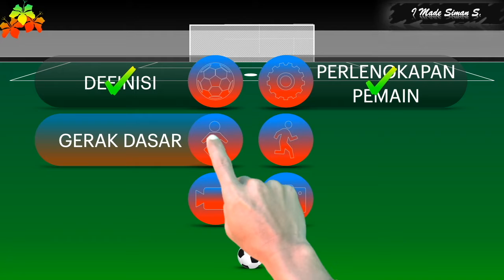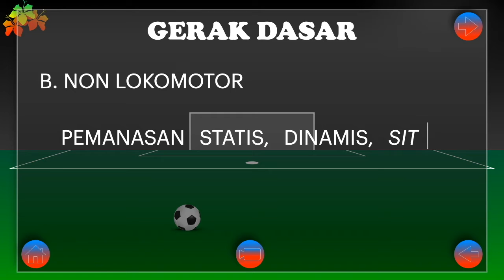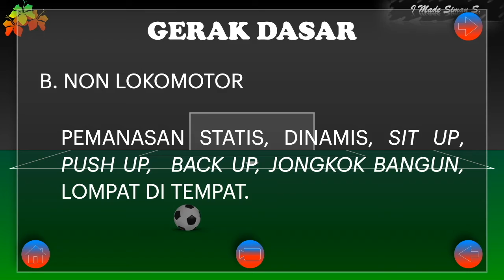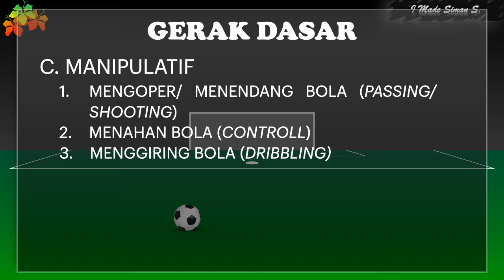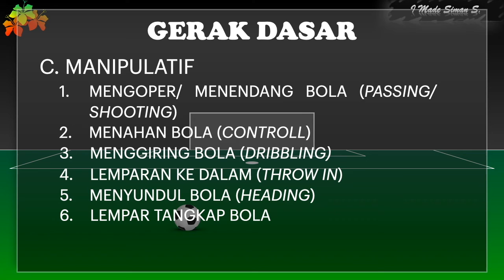PERMAINAN BOLA BESAR SEPAK BOLA #2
Materi kali ini merupakan kelanjutan dari materi sebelumnya yaitu Permainan Bola Besar Sepak Bola#1. Berikut merupakan gerak dasar yang bisa dilakukan dalam permainan sepak bola, akan tetapi tidak semua gerakan bisa ditampilkan karena beberapa gerakan sudah sering dilakukan secara umum seperti lari bolak balik, push up, sit up, back up. Untuk lebih jelasnya, silahkan simak dan cermati video berikut ini. Semoga bermanfaat.